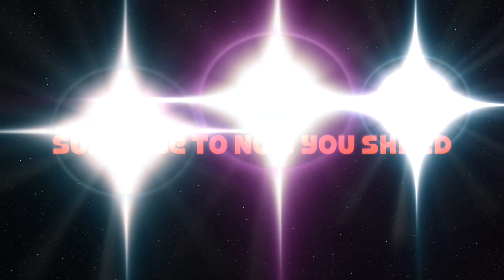Supernatural Jam Peter Green Style Guitar Backing Track (D Minor)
Supernatural Jam | Peter Green Style Guitar Backing Track  [D Aeolian - 98 BPM]
Based on "The Super-natural" by John Mayall and the Bluesbreakers and requested by Jeff Good. No it's not Black Magic Woman... but it kinda is. "Peter Green" D minor pentatonic, D minor blues, D Aeolian, or even D Harmonic minor will work great on this!

1. PENTATONIC - The pentatonic scale works all the time and almost never changes, so this is the basic level.
2. MODE - The mode will always be the pentatonic PLUS 2 NOTES (modes have 7 notes). The mode can change depending on the chords (modal interchange).
3. CHORD - The chord layer shows you the notes of the chord changes (aka the HARMONY) in REAL TIME. Outgoing notes get smaller and fade out, incoming notes will fade in, so you know what notes to shoot for next.

AJ196
00:00 Introduction
00:17 Charts
07:03 Subscribe